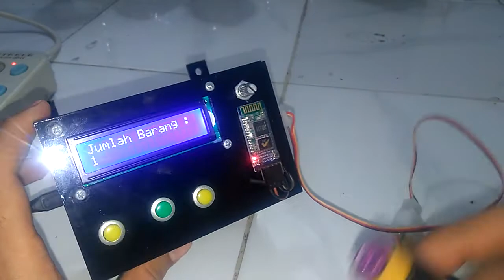Alat Penghitung Barang Otomatis V1, Terkoneksi HP Android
Merupakan sebuah alat yang mampu menghitung barang secara otomatis begitu adav objek yang leat di depan sensor. Sensitifitas jarak pembacaan sensor dapat diatur melalui potensio yang sudah tersedia di bagian belakang sensor.

Jumlah barang yang terhitung ditampilkan pada LCD yang terdapat pada alat serta dapat juga dilihat melalui aplikasi Android pada HP/Smartphone yang terhubung pada alat melalui jaringan bluetooth.